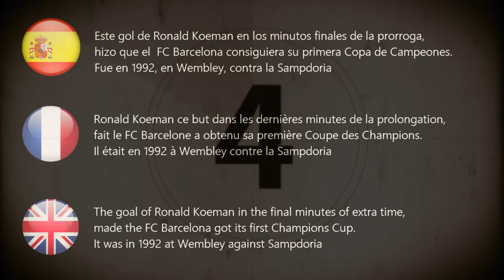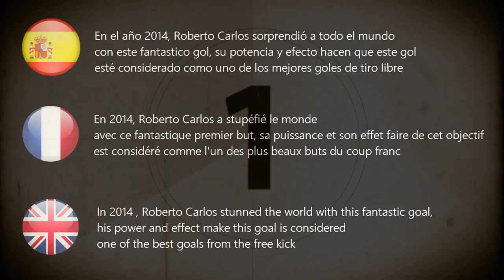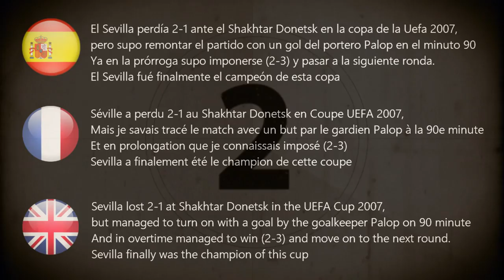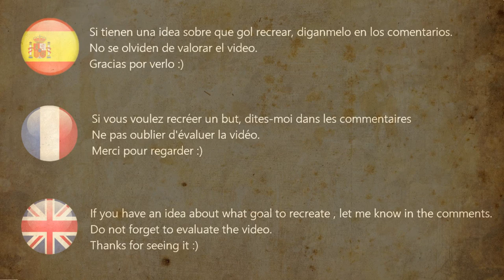REMEMBERING THE GOAL / GOLES HISTORICOS RECREADOS EN FIFA VOL.1